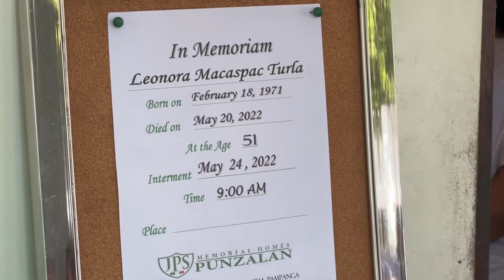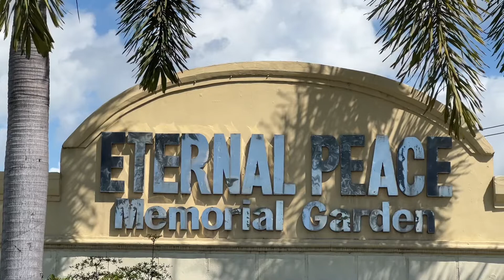Interment of LEONORA M. TURLA (1971-2022)